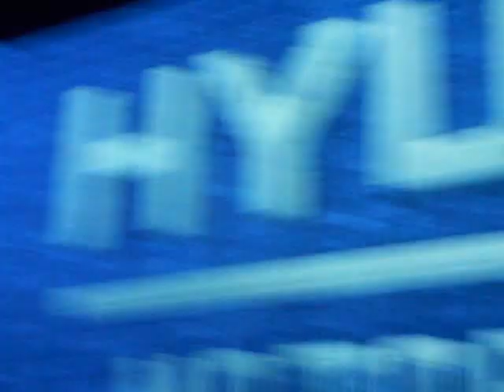Hyundai Pavilion at Yeosu Expo 2012